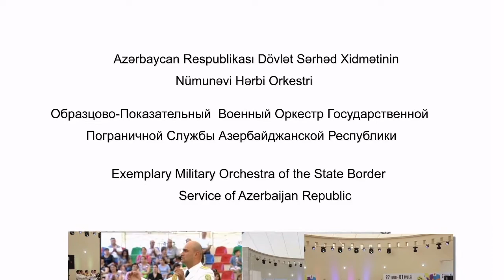Arshin Mal Alan ( DSX ORKESTR )